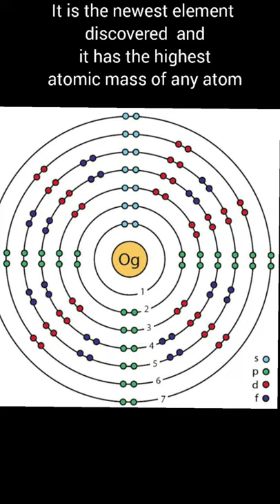Some facts about Oganesson